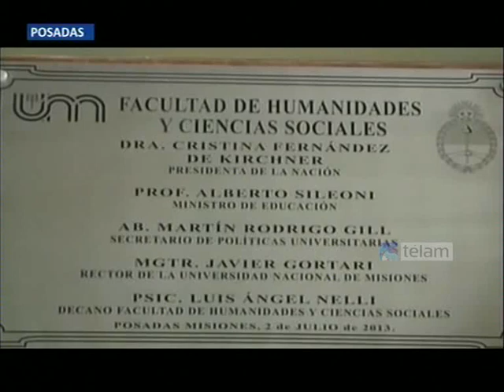La Presidenta en el Instituto Balseiro de la CNEA en Bariloche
Inauguración del Laboratorio Experimental y la Biblioteca del Instituto Balseiro.